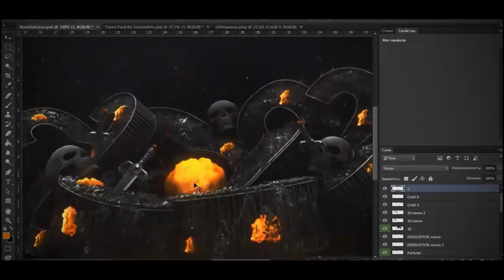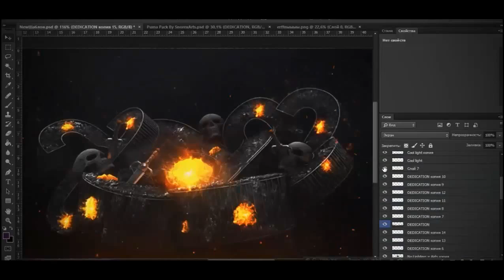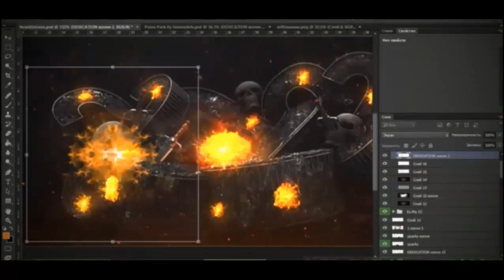Inside Universe | SnorexArts